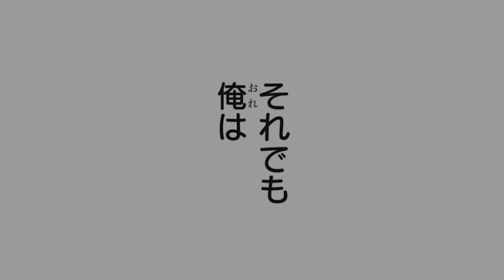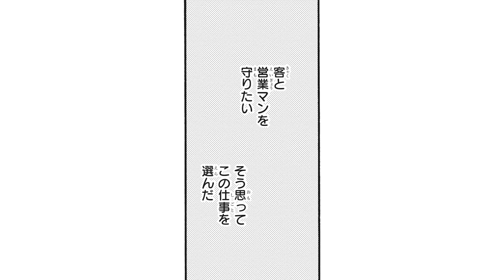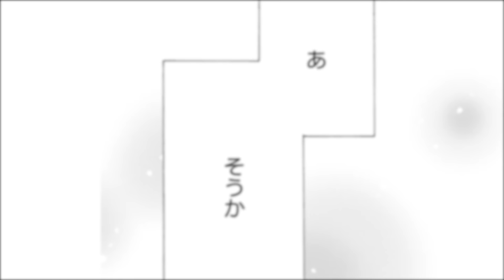【BL】隣人の彼とは”ある理由で”親しくなってはいけないのに…【ダブルセクション第１話】【阿座上洋平/田丸篤志】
《ダメだと思えば思うほど、想いが溢れる――》
保険会社で調査員をしている半井(CV:田丸篤志)は引っ越後の初出勤日、隣の部屋に住む高橋(CV:阿座上洋平)と会う。彼は同じ会社の営業マンだった。営業マンにとって調査員は敵のようなものだが、高橋のミスをカバーしたことで徐々に親しくなっていく。
プライベートでも仲よくしようとする高橋に、半井は調査員の仕事に支障が出るため、
営業マンとは必要以上に親しくなってはいけないと、拒絶するが……。

【作品情報】
『ダブルセクション』（B's-LOVEY COMICS）
著者：毬田ユズ

【原作試し読みはこちら】
◆pixivコミック

【声の出演】
高橋／CV：阿座上洋平
半井／CV：田丸篤志

林（夫）・営業課長／CV：大槻丈一郎
林（妻）・カーナビ音声／CV：拝師みほ
半井の先輩・横住／CV：田中啓太郎
堀／CV：稲岡晃大
営業部社員１・駅の音声・サポート室課長／CV：黒田浩一
女性・品川／CV：百冨芽衣